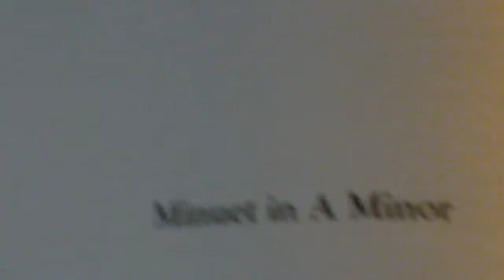Minuet in A Minor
me playing a song